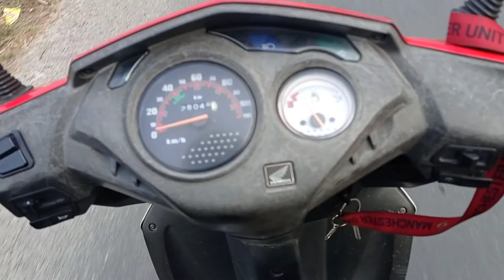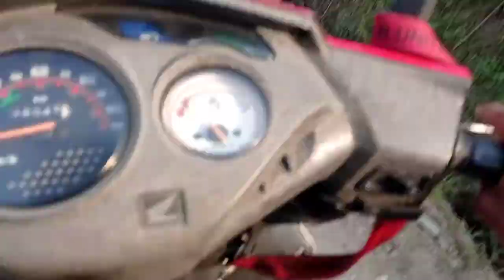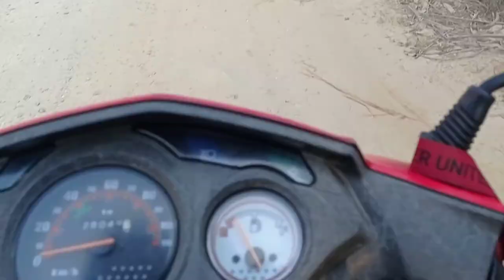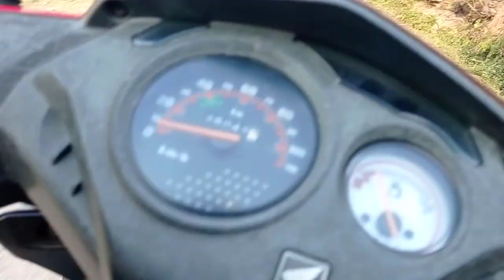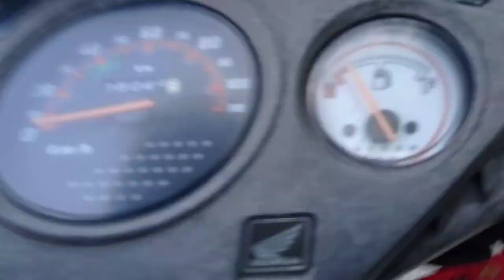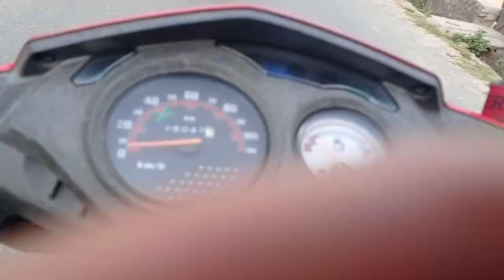Naudanda pokhara vlog (@PitamGrg )